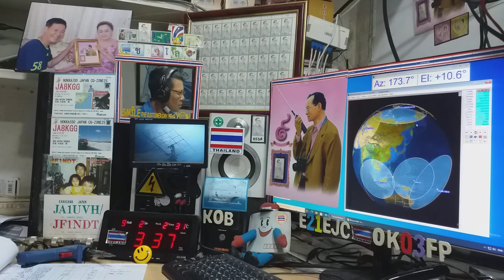YC2WEX fm qso with E21EJC on Satellite SO-50, 2 SEPTEMBER 2020